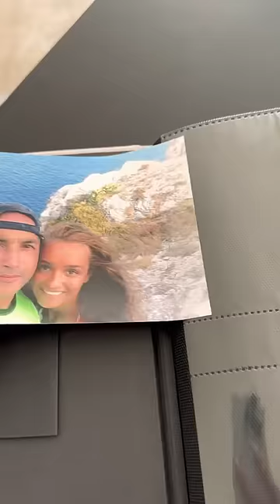SÉRIE *épisode 2* : Une journée dans ma peau d’influenceuse 🫶🏼vlog